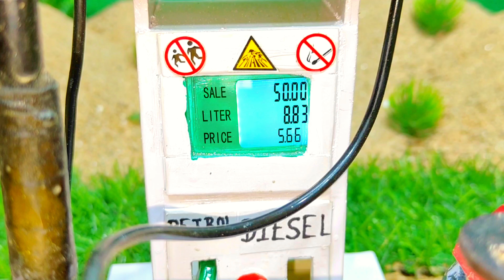Diy mini tractor for fully bamboo loaded trolley science project.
Shivam Hacker
nearby mini tractor
petrol pump
tractor video